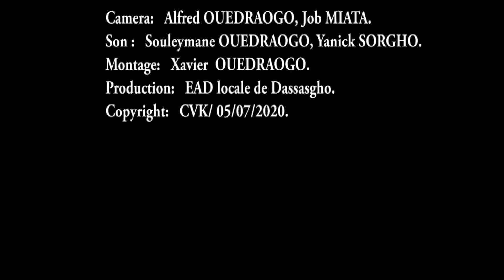DIM 05 juillet 20 DASSASGHO